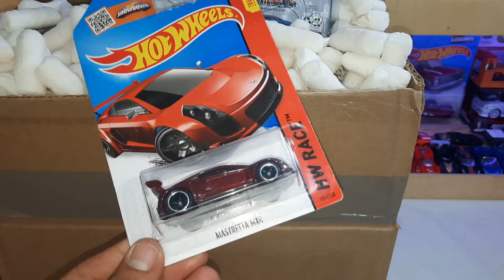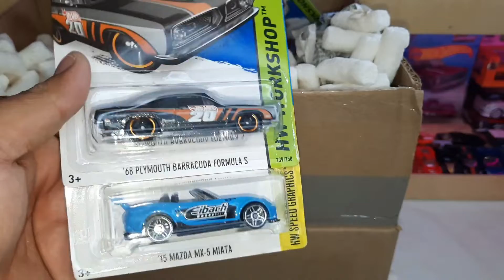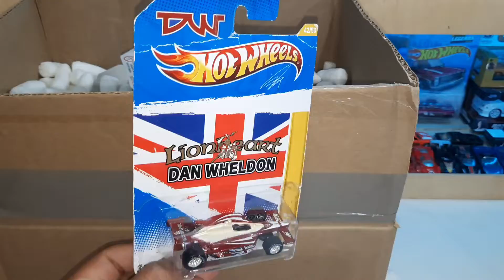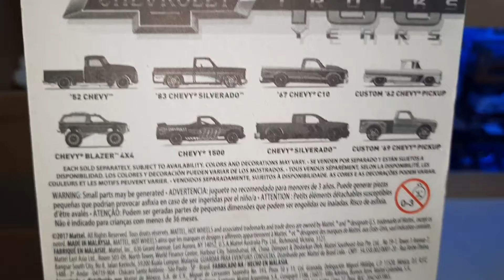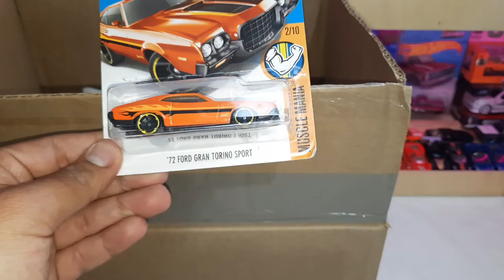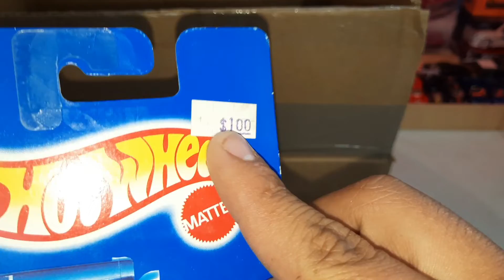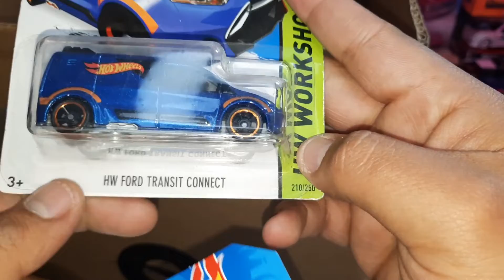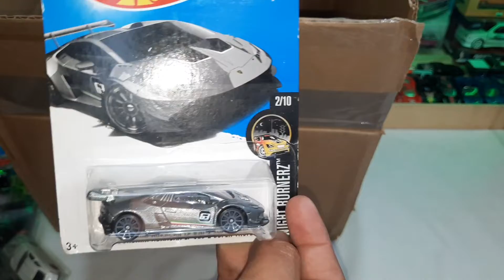Caja llena de puro hotwheels sth y modas y más piezas.. Ep. No 228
En esta ocasión recibimos una caja llena de puro hotwheels y también algunos sth acompañame para ver las piezas que llegaron esta ocasión.